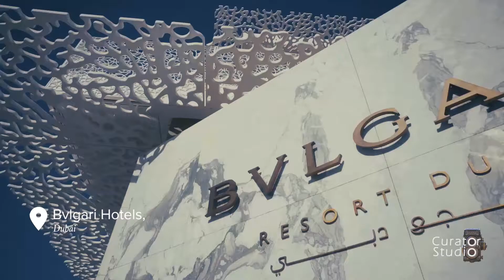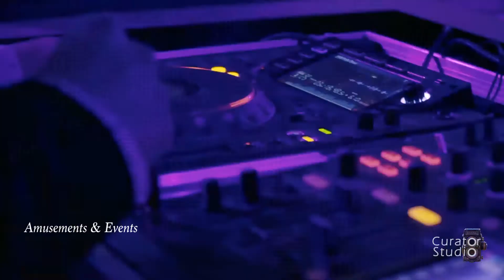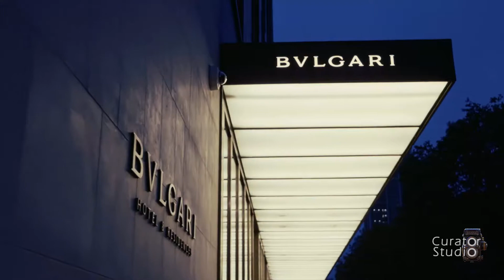The Curator Club - Curator Studio | Discover Exquisiteness | Bvlgari Hotels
The Curator Club is a Global Lifestyle Management Firm. Our Curators help our customers to get the world's best luxury experiences.
Bvlgari Hotels & Resorts aims to be the leading luxury hospitality collection in the world.

With The Curator Club, discover & experience exquisite things across the globe. Join today and Let Us Be Your Curator.